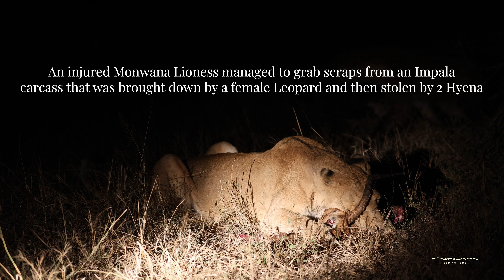Lioness vs Hyena | Monwana Game Lodge | Thornybush Nature Reserve | South Africa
Field Guide Colin Holden tells the story of this incredible sighting read below

The VW female brought down a large impala ram in a fairly tricky area, there were no obvious trees for her to hoist it into leading her to attempt to take it up a saffron. We watched as she calculated exactly how she was going to do it, however, unfortunately for her it was not meant to be. 2 hyenas charged in and managed to catch the leg of the impala.

One hyena established her dominance and dragged the impala away from the tree. She fed on it for about 10 minutes before things turned again.

The injured lioness that was attacked by the Black Dam males suddenly appeared and staked her claim to the quarry. She desperately fed as the hyenas constantly mobbed her, while calling reinforcements.

The numbers of hyena continued to rise. Eventually, with about 12 hyenas in the area they managed to chase her off the impala carcass and steal it back.

The hyenas then proceeded to corner the lioness. We watched as she fought back before darting into the thicket. The bush was thick and we had no visual. We had audio for hyena and the lion for a while… but eventually all we heard was the hyenas.

Incredible story and experience for guests, guide and trackers alike.

Video - Colin Holden
Guide and Tracker Team Colin and Benson

If you would like more information on Monwana Game Lodge please visit our